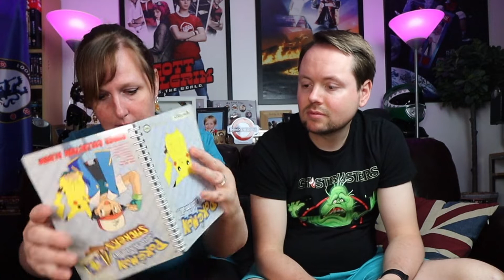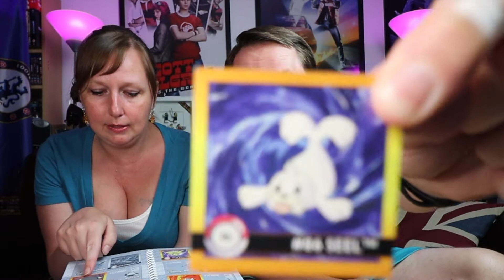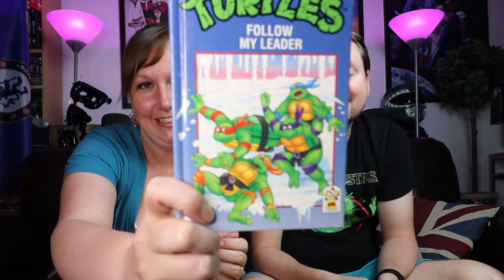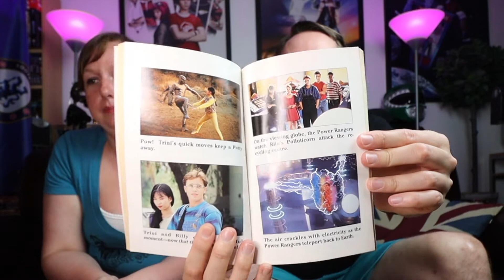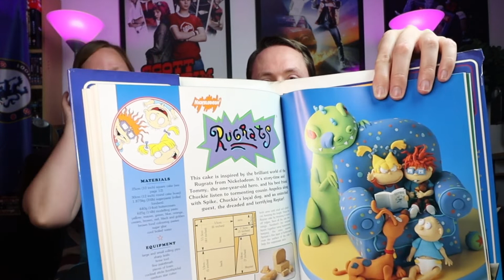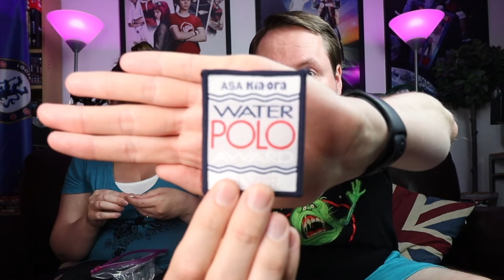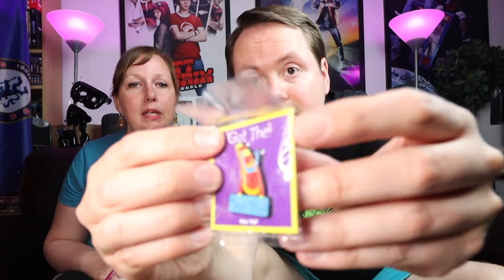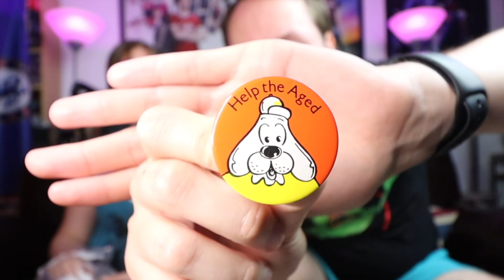Car-boot retro finds - power rangers - might ducks - biker mice from mars - TMNT- and much more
car boot sales can be great fun especially when you find some great bargains and when they're a retro bargain, it's even better, find out what great treasures we found in our latest bargain hunt.